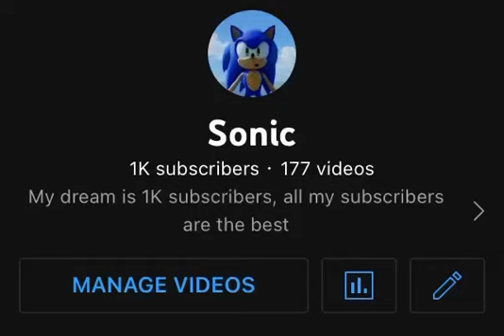Holy poop that’s epic